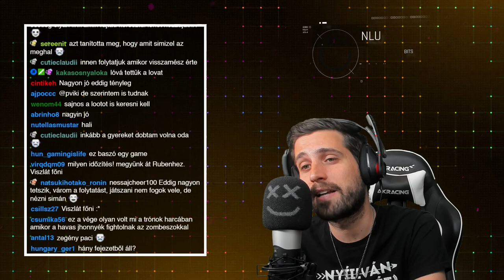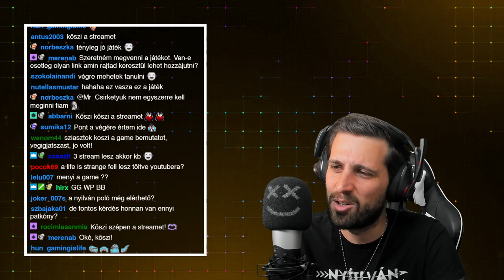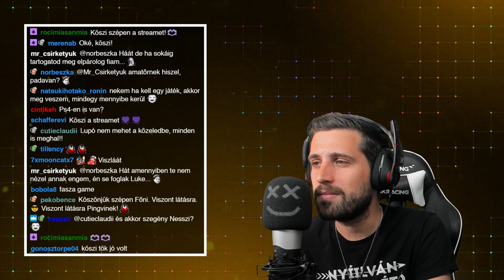SÍRNI FOGUNK EZEN? 📟 A Plague Tale: Innocence | 1. rész (Végigjátszás)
Köszönöm, ha a videót lájkolod! 💖

Érdekel a videós felszerelésem? 📷
🧱 Konzolok ► PS4 Pro Limited Edition & PS VR + Xbox One X + Nintendo Switch

Hála az élő adás támogatóinak! 💰